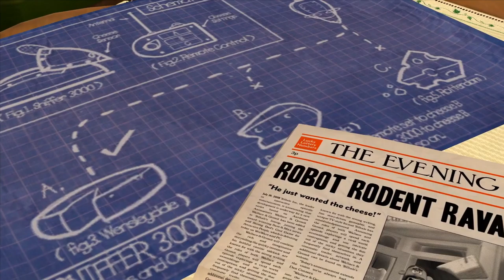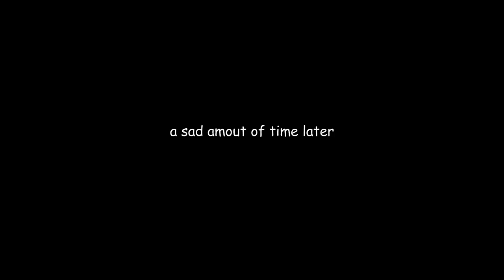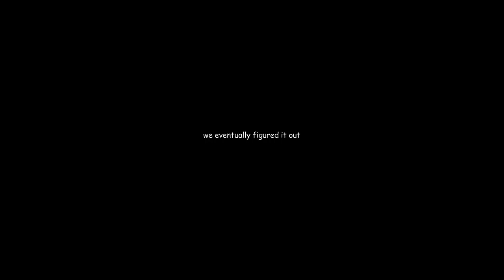W&G Gameplay Ep 1: Wallace runs from the UN, Grommit is a slave and Aidan sucks at puzzles.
Also his head is so fucking flat why